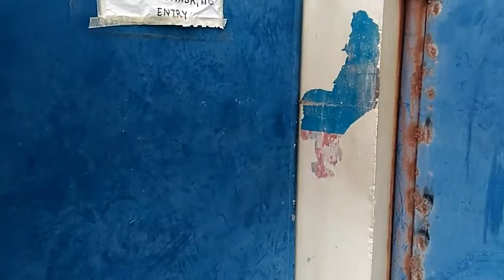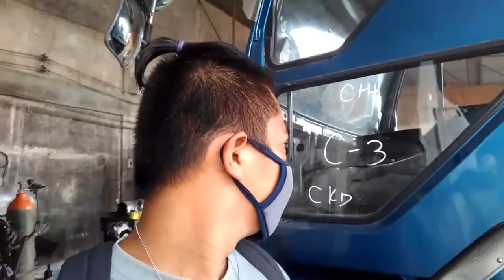Install Steering Wheel Right To Left(SurPlus Japan Truck)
Install Dashboard type(NKR)brand new!
Install aircon convert left to right etc.!